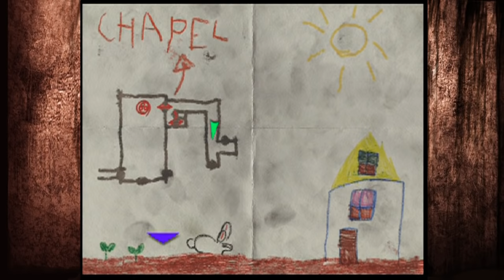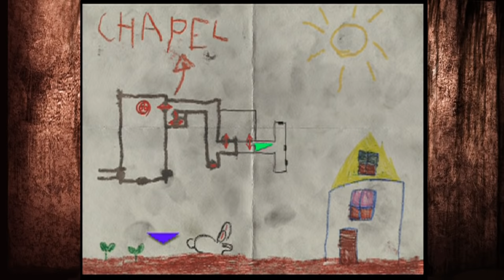Two Best Friends Play Silent Hill 3 (Part 18)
Man Claudia, your decorating skills need some fucking work.